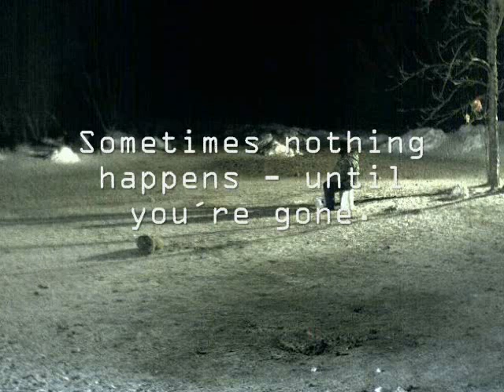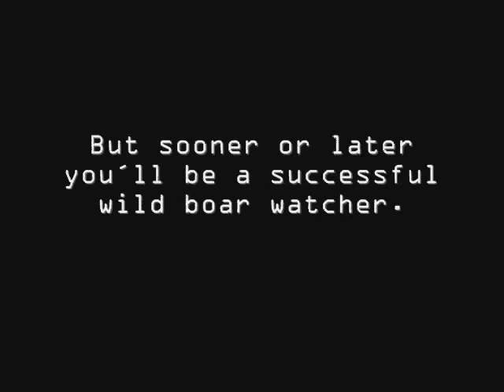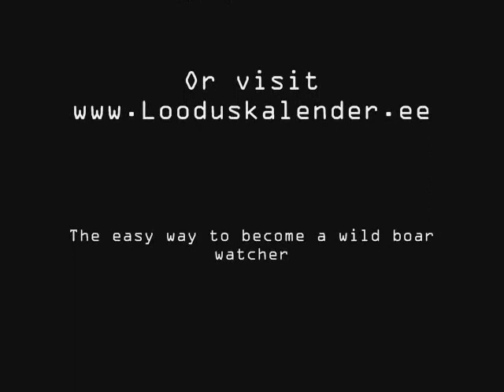How to become a wild boar watcher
Step-by-step guide for beginners. Try it.
- the easy way to become a wild boar watcher :-)